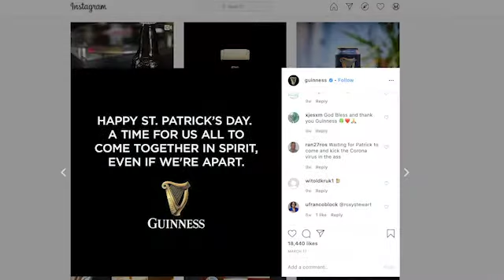Mediashotz: Golley Slater's Emma Thompson on brands in a pandemic.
Emma Thompson is Head of Agency at Golley Slater Consumer Brands. She talks in detail about how big brands are shifting their focus and messaging to stay relevant during the coronavirus lockdown.